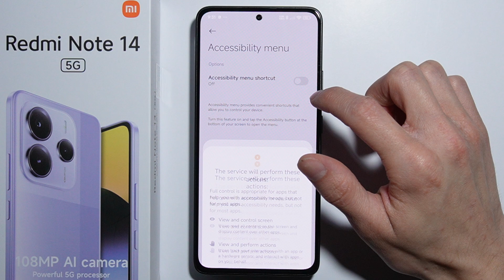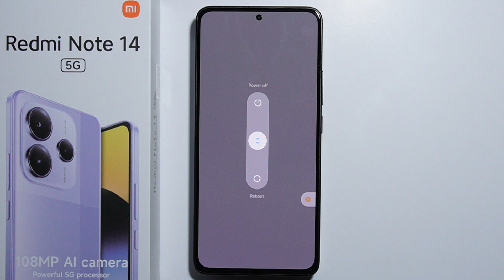Redmi Note 14: How to Power Off?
In this video, we’ll show you how to switch off your Redmi Note 14. Whether you need to shut down your phone for maintenance or restart it for better performance, we’ll guide you through the simple steps. Follow along to turn off your device quickly and easily. This quick tutorial will help you power down your Redmi Note 14 without any hassle.

I'll do my best to reply promptly and assist you.